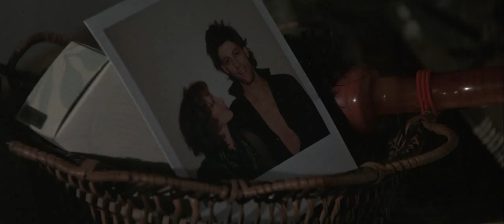Pink Floyd - The Wall - The Movie - HDTV - Пинк Ф Часть 5